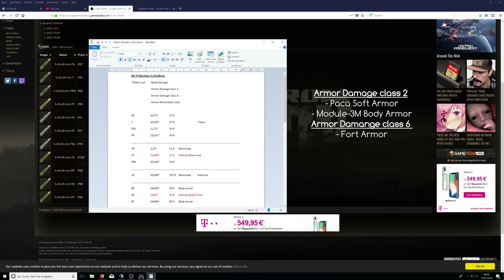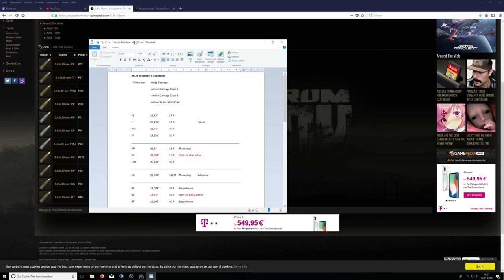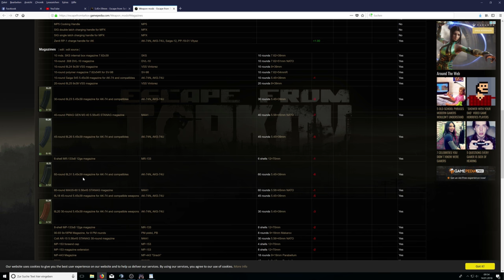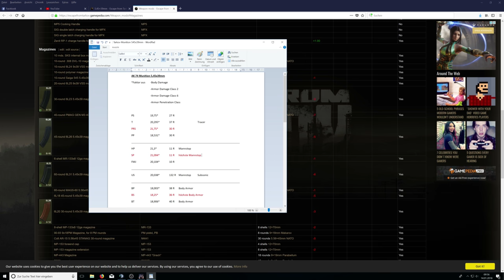Munitions Guide 5.45x39 Beste Munition für AK-74N AKS-74U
TWITCH.TV // SOZIALE LINKS:
AUFKLAPPEN :) DANKE!!!

Die beste Munition für AK74N AK74-U
Was ist die beste Munition mit Armor Penetration?

-GER- Community
Die beste Community!

Mein PC:
Prozessor:
Intel Core i7 7700K 4x 4.20GHz
Prozessor Lüfter:
Noctua NH-L12 Topblow Kühler
Grafikkarte:
8GB MSI GeForce GTX 1070 Armor
Arbeitsspeicher:
16GB G.Skill Value
Motherboard:
MSI Z270-A PRO Intel Z270 So.1151
Netzteil:
500 Watt be quiet! Pure Power 10 CM Modular 80+ Silver
Festplatten:
2 x 500GB SSD Samsung 850 Evo 2.5
1 x 500GB SSD Corsair
Tower:
Corsair Carbide Series 100R gedämmt
Headset:
HyperX Cloud
Monitor:
Samsung U28E590D 71,12 cm (28 Zoll)
Maus:
Logitech G Pro Gaming-Maus
Bungee:
Lioncast MB10 Bungee
Mikrofon+Setup:
Rode Procaster Quality Dynamic Mikrofon
IMG Stage Line MPA-102 1-Kanal Low-Noise Vorverstärker
Focusrite Scarlett 2i2 Studio (2G) USB-Audio-Interface
Tastatur:
Ducky Legend
Greenscreen: